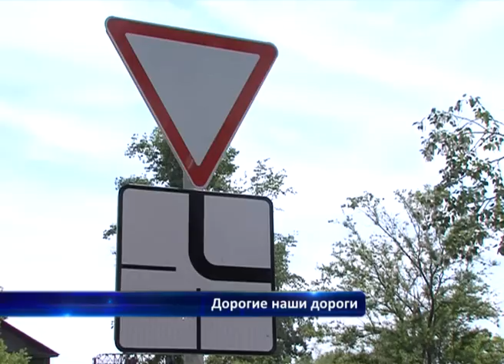Нам любые дороги дороги.